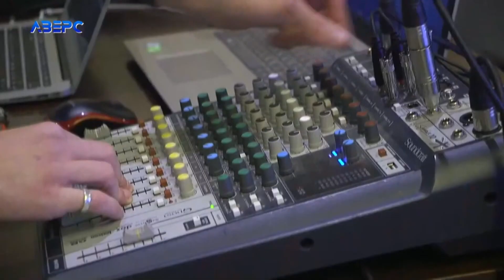У Луцьку презентували україномовне гумористичне шоу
В той час коли настрій псує пандемія та погана погода трішки доброго гумору – не завадить. Лучанин Роман у непростий карантинний період – не витрачав час даремно. Разом зі своєю сім’єю він обдумував ідею як створити власне україномовне гумористичне шоу. Спільними зусиллями вони нарешті випустили перший випуск програми.